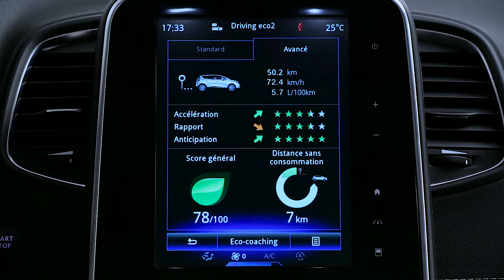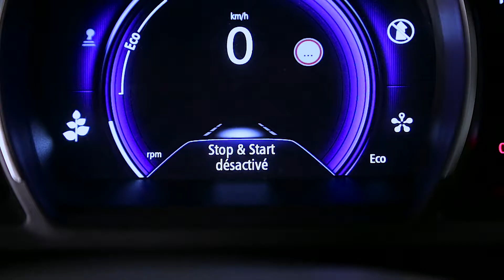MOTORES Y CAJAS DE VELOCIDADES : MODO ECO Y SISTEMA STOP & START